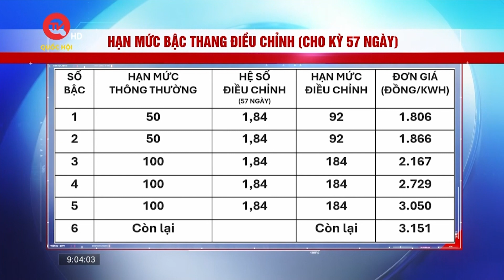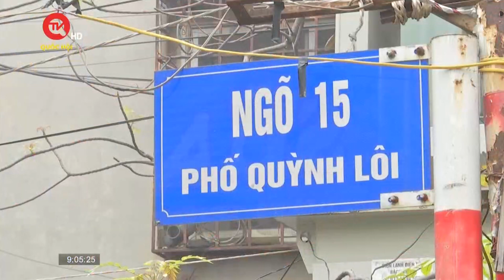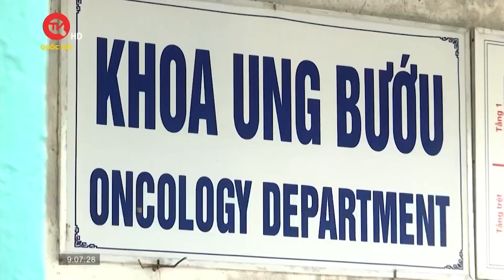Hà Nội thay đổi lịch ghi số điện: Tiền điện có tăng bất hợp lý? | Truyền hình Quốc hội Việt Nam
Truyền hình Quốc hội Việt Nam | Tại Hà Nội, thời điểm chốt số cho kỳ tính giá điện tháng 1/2024 lẽ ra từ ngày mùng 3 đến ngày 20 tháng 2 tùy mỗi quận, huyện. Nhưng với việc điều chỉnh lùi toàn bộ thời điểm chốt số vào ngày 29 tháng 2 đã khiến số ngày trong kỳ tính giá điện tháng 1 tăng lên: thay vì 31 ngày thành từ 40 đến 57 ngày. Không ít người dùng điện băn khoăn, liệu tiền điện có bị tăng bất hợp lý do sự điều chỉnh này hay không?